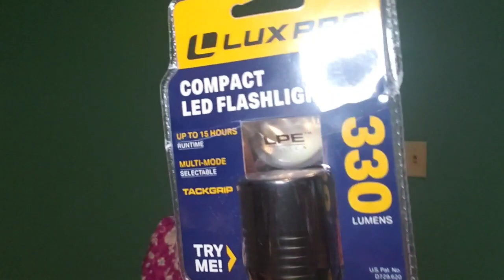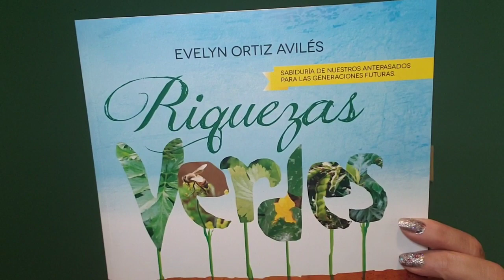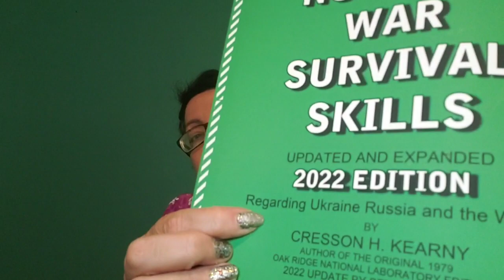Regalos que preparan (2022)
No pude encontrar los enlaces de los productos que les enseñé. Los compré hace tiempo. Recuerden buscar en tiendas de campismo, en las tiendas de chinos, y en Amazon e eBay.

Gracias por acompañarme. Si desean darme una propina, lo pueden hacer en este lugar

Musician: @iksonmusic